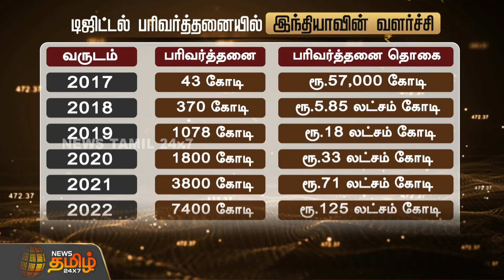6 ஆண்டுகள்... 76000 சதவிகிதம்... ராக்கெட் வேகத்தில் Digital பரிவர்த்தனை | SpotLight | NewsTamil24X7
6 ஆண்டுகள்... 76000 சதவிகிதம்... ராக்கெட் வேகத்தில் Digital பரிவர்த்தனை | SpotLight | NewsTamil24X7